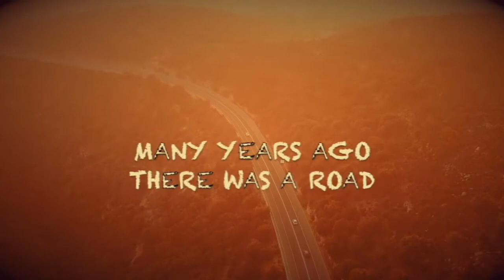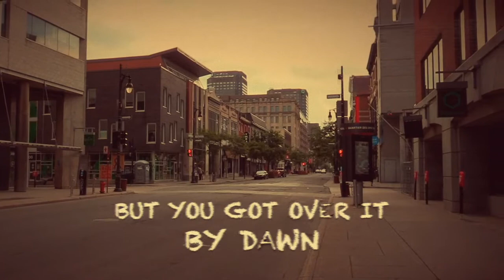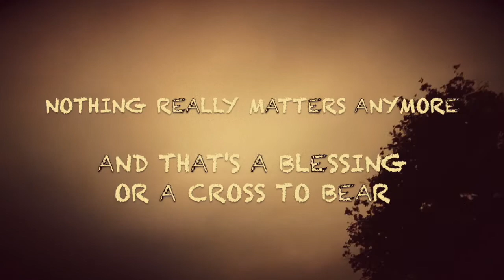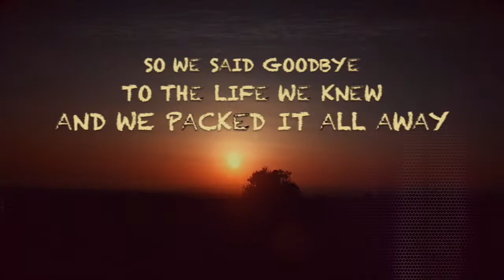Thannos - Place Where Nothing Changes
Lyric Video by Thannos performing "Place Where Nothing Changes" from his latest record "Clean Slate Planet".

Music and Lyrics were written by Thannos.
Audio was conducted and produced by Dimitris Morfeas Spanos.
Anna Kurková offered her supernatural flute and the kick-ass backing vocals were performed by Nemirna Mirna.

This video reflects its own indie nature as it was made under real on-the-road circumstances. Primary shots were filmed by Coraline Pichon and Thannos, with additions by Alexander Bobrov, Cottonbro, Ahmet Akpolat, Taryn Elliot, Lars H. Knudsen, German Korb, Kindel Media, Tom Leishman, Naveen G, Naresh Babu, Peter Fowler, Pat Whelen, Kelly Lacy, Yaroslav Shuraev, and Pandu Pakoso.

Big thanks to Mark Luscombe-Whyte for his equipment, Julie Webb, Peter Reeman, and Miv Watts, who all provided the necessary shelter in order for this video to reach the public's eyes, and long-time frenemy Patrick Thomas who inspired the song's initial concept.

MadArt ®

Place Where Nothing Changes

Many years ago there was a road
Many used to claim it was a fairytale
Ran the miles from the hillside to the sea
Come to think about it
It could've been a dream

Influence and billboards rule the land
Mass production treats by those who pay the most
Take a flight from down here to the sun
Search yourself a little trouble; have some fun

But you found a place where nothing changes
Makes you wonder what else you could do
In the valley of the dead

And you said goodbye to the life you knew
Every night you spent in blue
But you got over it by dawn

I used to think that honesty breeds trust
Used to think that trust was just some choice you make
But I learned some things are better when they're shared
No one here can keep their troubles for themselves

And even though I tried, I tried, I tried
Even if I hide my face begins to shine
Masks are better off hanged to the wall
Gonna get us into trouble 'fore I go

'Cause I've seen a place where nothing changes
Yet they said there's not much we could do
Either smile or just play dead

So we took the fight to the streets
And painted shadows on the walls
But they washed over them by dawn

Everything you've heard's untrue
Yeah, everybody lied to you
Nothing really matters anymore
And that's a blessing or a cross to bear

We'll ride tonight
Out of our minds
Found myself a little trouble on the side
Found myself a little trouble for the ride

Well, I love this place 'cause nothing changes
On the planet of the damned

So we said goodbye to the lives we knew
And we packed it all away
We'll get over there by dawn

Yeah, we'll get over there by dawn